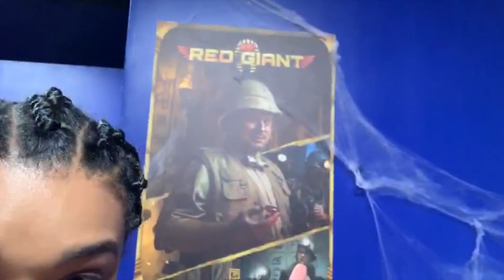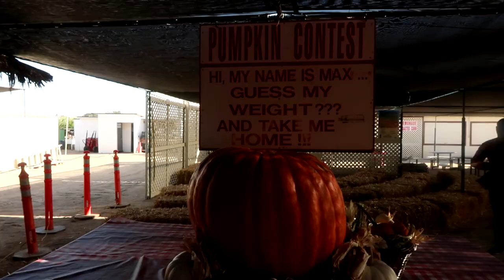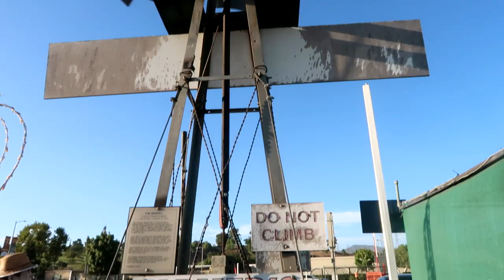FALL IN LA VLOG 😬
Been super busy with all the wedding craziness. I will be dropping videos from the past 2 months. Wedding videos COMING SOON!

Hi! My name is T'Keyah! I make videos about my adventures in Los Angeles, my husband and my pugs.

 international couple vlog life in california vlogger vlog squad веня пак venya pak